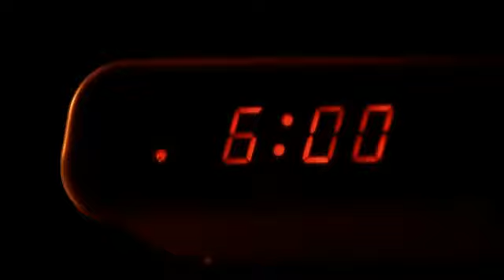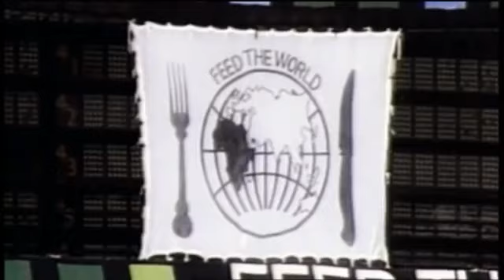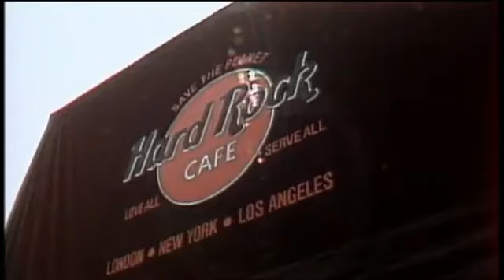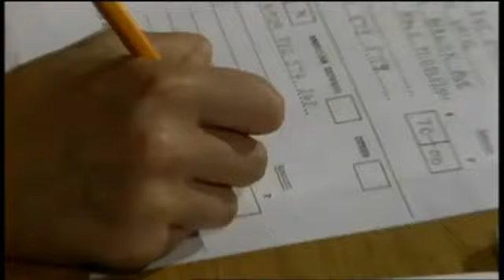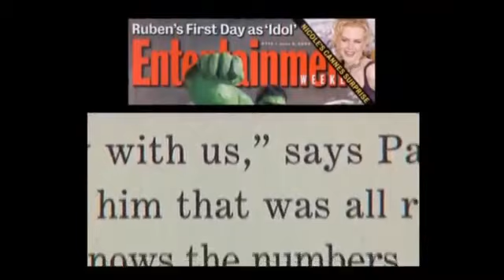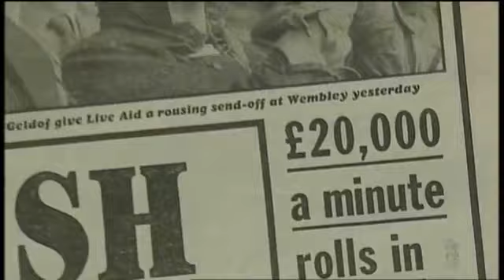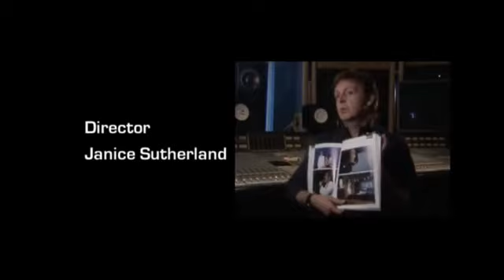Live Aid: Rockin' All Over the World